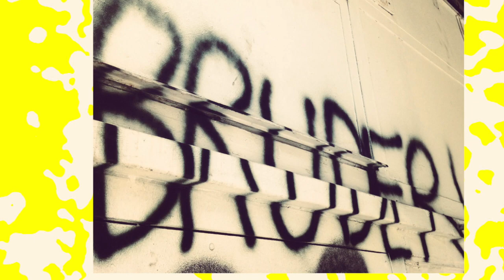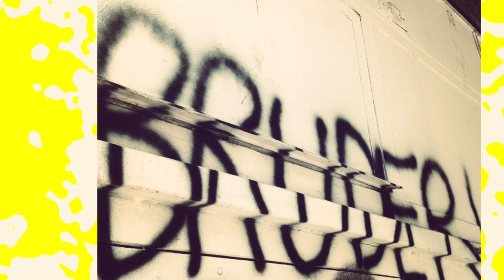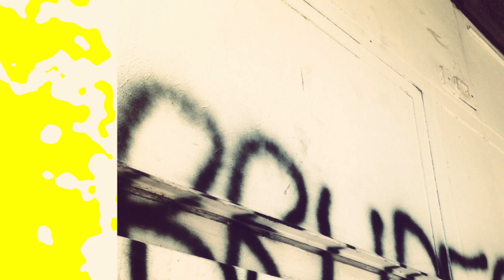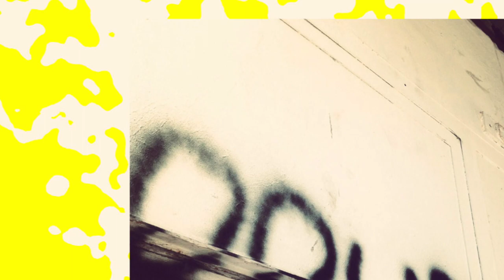PREMIERE: Tiefschwarz – Bruder [Souvenir]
Que decir de Tiefschwarz y de los hermanos Alexander Schwarz y Sebastian Schwarz que no sepas ya. Como productores, un referente, como djs una pasada… Y Como las Grecas tiene el honor de estrenar uno de los tracks de su próximo EP en Souvenir. Estrenamos Bruder, nombre con el que han titulado el lanzamiento.